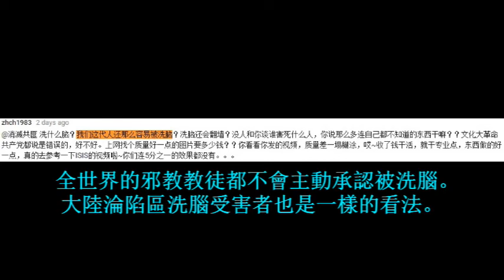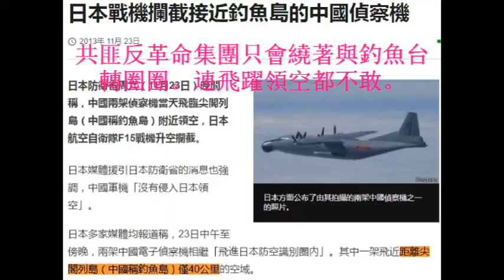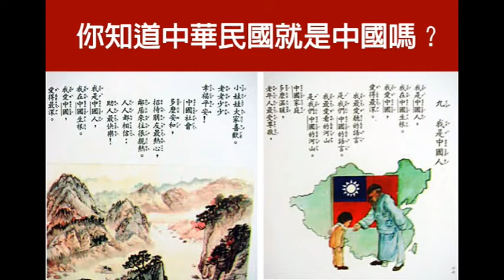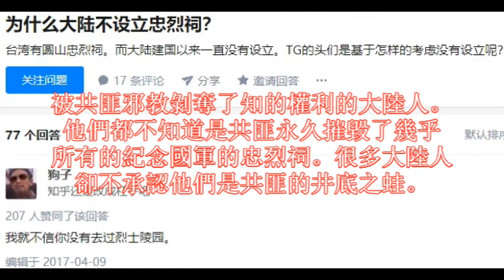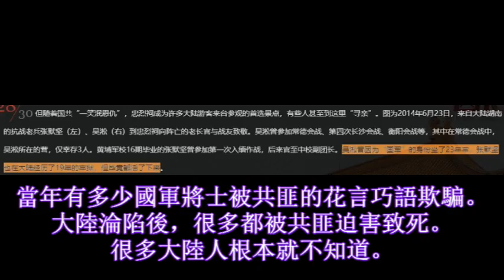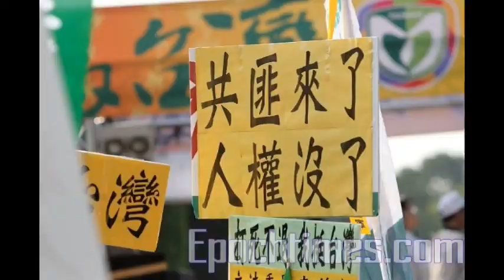共匪就是日本侵略者的同路人、继承者。中国共产党邪教才是日本的走狗和奴才，铁证如山！消灭共匪！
钓鱼岛已是日本领土，中国共产党还在胡说八道。釣魚台已被日本佔領，共匪還在給大陸人洗腦說謊！

中国人瘋狂反日的都是中国共产党恶意误导、恶毒洗脑。萬惡共匪鼓勵大陸人仇日。

据1942年民国内政部统计，当时大陆有600多个县市设立了忠烈祠纪念为国牺牲的人民英雄。被共匪摧毁以后，只剩下2个。

當今大陸人在共匪邪教反革命恐怖集團的洗腦下，都是吃著人血饅頭麻木不仁的行屍走肉。他們拼命否認自己被共匪洗腦成功。全世界加入邪教組織被洗腦的，沒有一個會主動承認自己被洗腦。共匪受害者們還說使用這個共匪封閉的網站不違法。那麼共匪封閉這個網站是合法還是不合法？大陸人還會嘔吐千篇一律的共匪邪教洗腦謬論。

共匪反動派們為了維護其邪惡政權的獨裁專制統治，篡改歷史，掩埋歷史，那是臭名昭著的。如果很多大陸淪陷區的人民都知道事實真相，共匪早就被消滅了。

 為什麼共匪是日本侵略者的同路人和繼承者，為什麼共匪才是真正的反華勢力，為什麼共匪才是中國人民的公敵呢？

很多大陸人被共匪矇騙，還傻乎乎得認為釣魚台是中國的。其實他們連釣魚台包括好幾個島嶼都不知道。只知道一個釣魚島，日本人稱為魚釣島。共匪不敢讓大陸人看見在魚釣島上的日本燈塔、日本國旗、日本神社等。共匪都不敢進入魚釣島的海域巡邏。共匪也禁止大陸人登陸釣魚台。共匪天天瘋狂叫囂武統臺灣，共匪為什麼看見日本人將釣魚台國有化，依然不會瘋狂叫囂要武統釣魚台呢？可見共匪才是大日本帝國皇軍的奴才。

被共匪洗腦成功的大陸人都不知道，抗日戰爭是在偉大的蔣委員長的領導下，是國民革命軍的將士前赴後繼英勇作戰才取得勝利。如果蔣公真的如同共匪說的那樣，不積極抗日。為什麼中國沒有向日本投降，而是進行了八年的抗戰呢？。連日本侵略者都知道，是中華民國的國軍打敗了他們。所以日本人投降是在中國首都南京舉行的。

中華民國一百零四年，共匪習近平為首的邪教組織在大陸淪陷區的北平市進行了所謂的抗日戰爭勝利七十週年閱兵。共匪主導的鬧劇卻不敢使用抗日戰爭時候的中國國旗，也不敢播放中國國歌。在臺灣的中國人都知道的抗日愛國歌曲：中國一定強，共匪也不敢唱。最最無恥，最最滑稽的就是，共匪強迫抗日老兵違反軍紀，不允許他們戴軍帽。為什麼呢？因為上面有中國的國徽！再次驗證為什麼共匪的共和國完全就是一個偽政府。日本侵略中國，就是要讓中國國旗消失，禁止播放中國國歌。顯然共匪已經幫助大日本皇軍在大陸淪陷區做到了。

共匪不光要讓真正的中國消失，而且共匪還一直對抗日老兵進行慘無人道得瘋狂摧殘迫害。很多國軍老兵就因為參加過抗日而被迫坐牢幾十年。有關內容，大家可以在網上搜索到很多。日本侵略中國的時候不也是一樣摧殘中國軍人嗎？共匪又幫日本人做了。

台灣人都知道民國26年上海四行倉庫的抗日歷史。七十八年以後，共匪才修建了紀念館。但是共匪反革命集團依然不改其反動派的邪惡本質。四行倉庫最有名的故事就是女童子軍送國旗和國軍將士奮勇保衛國旗。當時日本侵略者就是要將中國國旗從四行倉庫打下。所謂紀念抗日戰爭的紀念館，卻不敢在相同的地方飄揚中國國旗。共匪現在終於幫助日本侵略者完成了他們的使命。

忠烈祠，這個名稱對於大陸人來說應該是很熟悉的名稱。各位大陸觀眾，你們恐怕連忠烈祠的目的是什麼都不知道。這就是你們被共匪去中國化的具體表現了。忠烈祠是紀念那些抗日戰爭犧牲的國軍將士。共匪在文革時候，永久摧毀了很多忠烈祠。現在在大陸淪陷區只剩下二個。共匪又幫助日本侵略者完成了他們的夙願。而在臺澎金馬自由中國地區，地方比大陸淪陷區小很多，他們的忠烈祠卻有很多。大陸很多抗日將士的後代都紛紛跑到在台北的忠烈祠悼念他們的親人。

現在大陸人只會去北平看毛匪澤東的殭屍。他們卻沒有地方可以祭拜為中華民族的生存而獻出自己寶貴生命的偉大國軍將士們。那些被共匪邪教洗腦成功的大陸人瘋狂仇恨日本人，他們卻無法用實際行動來表達他們對抗日將士們的尊敬。再次驗證了共匪才是日本侵略者的忠實繼承者。

韓國人瘋狂反日，有些人甚至為了抗議而自殺。其中一個原因就是慰安婦。韓國政府一直都在為慰安婦積極申訴。日本因此給了韓國人十億日元。而在共匪魔爪控制下，大陸的慰安婦完全得不到共匪的支持，共匪也不會為他們去向日本抗議。所以大陸慰安婦一分錢也沒有得到。顯然日本侵略者是非常感謝共匪的。

總結，共匪篡改和掩埋抗日戰爭的歷史，共匪迫害抗日戰爭的將士，共匪破壞紀念抗日將士的忠烈祠。此等日本買辦，共匪邪教反革命集團豈不應該早日消滅！